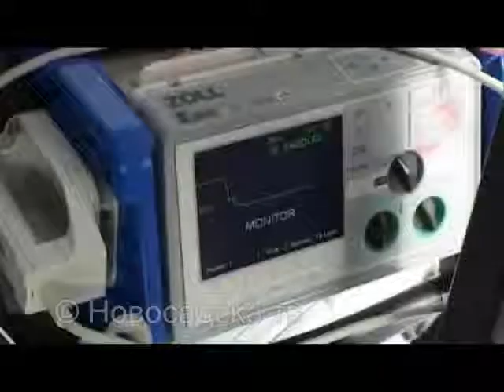Pozivi Hitnoj pomoci